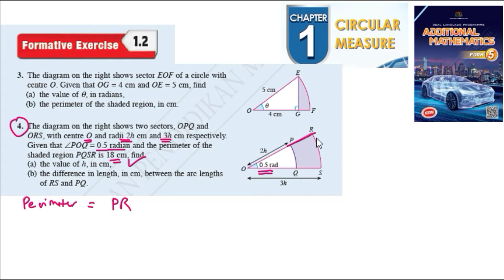Circular measure formative exercise 1.2 Q3 Q4 sukatan membulat latihan formatif 1.2 form 5 kssm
3. The diagram on the right shows sector EOF of a circle with centre O. Given that OG = 4 cm and OE = 5 cm, find
(a) the value of q, in radians,
(b) the perimeter of the shaded region, in cm.

4. The diagram on the right shows two sectors, OPQ and ORS, with centre O and radii 2h cm and 3h cm respectively. Given that ˙POQ = 0.5 radian and the perimeter of the shaded region PQSR is 18 cm, find
(a) the value of h, in cm,
(b) the difference in length, in cm, between the arc lengths
of RS and PQ.